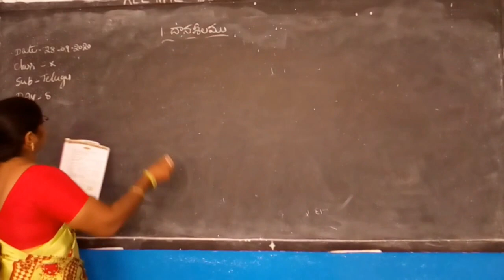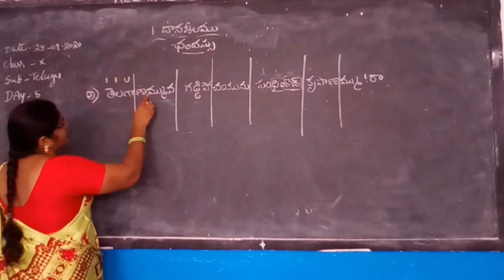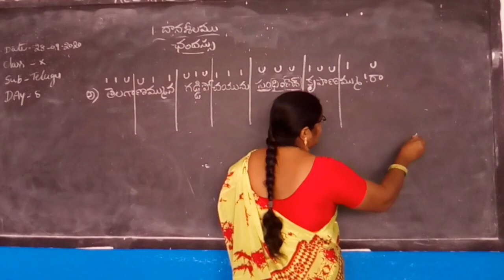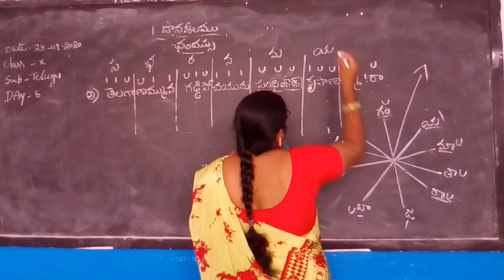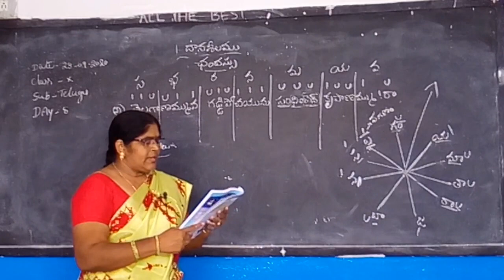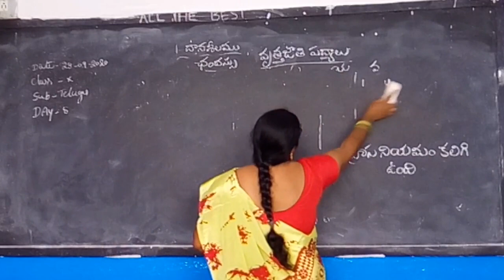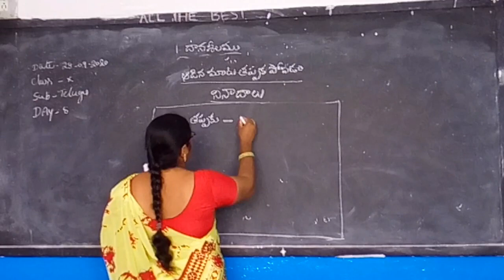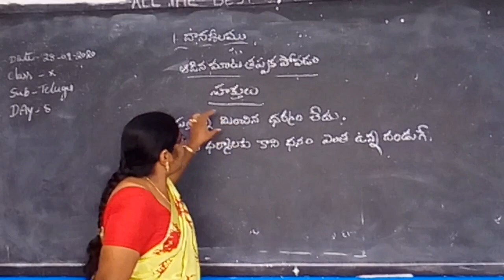X CLASS, SUB :TELUGU, LESSON I : DAANASHELAMU, DAY 8